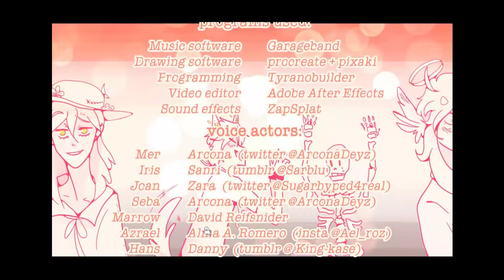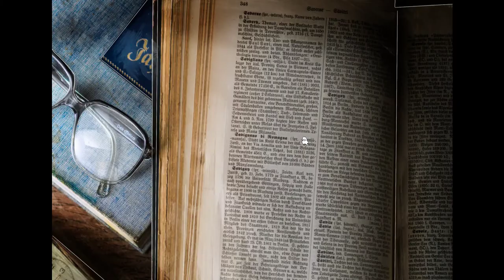Let's Play By Moonlight Part 6! Finale! good end/bad end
The Shocking Conclusion Buddy/Hans Good End and the Oh my god what have I done bad end